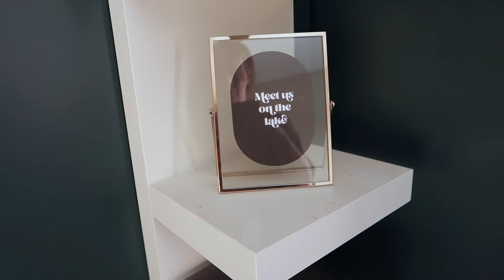CLEANING MOTIVATION | CLEAN WITH ME 2024 | TASKS I HAVE BEEN PUTTING OFF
In part of keeping my motivation momentum going for the start of the new year I am cleaning some areas in my home that I have been neglecting. Come clean with me and take care of some dusty spots that aren't always fun but nevertheless need to get done. Happy Friday!